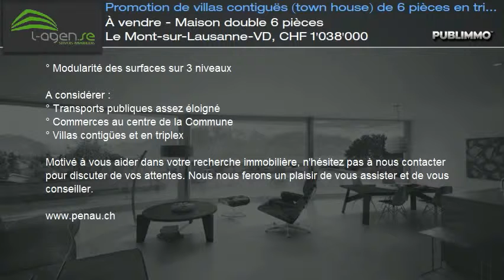À vendre - Maison double 6 pièces Le Mont-sur-Lausanne-VD, CHF 1'038'000